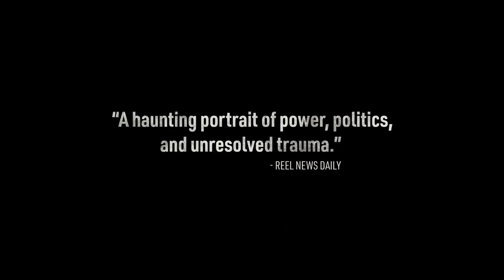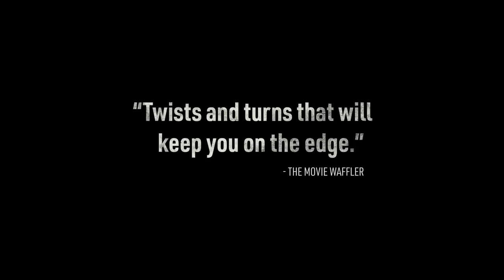Deadland — Trailer (2023)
U.S. Border Patrol Agent, Angel Waters, makes a routine apprehension that will haunt him forever.